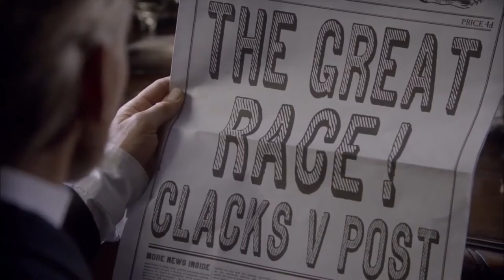54) Терри Пратчетт - "Опочтарение" (или "Держи марку") [100страниц]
Как спастись от ангела смерти, который стучится в вашу крышку гроба?
Дата выхода в эфир: 22 мая 2016 г.